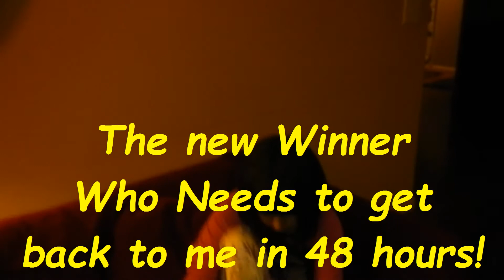We have a new winner! We hope she wants it!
Our winner did not have Skylanders he was just making a nice comment!  Thanks OOTheNoob!  We drew a new winner!